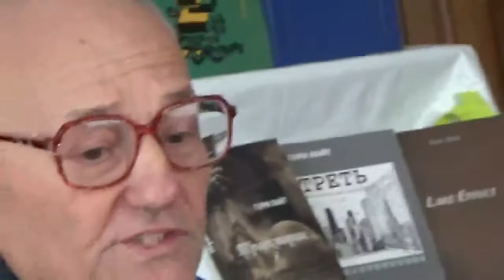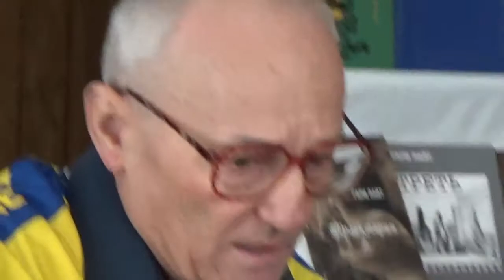Козятин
Стихи - Евгения Бильченко
Муз. и исп. - Ефим Лещинский
Телемост Чикаго - Киев, февраль 2015